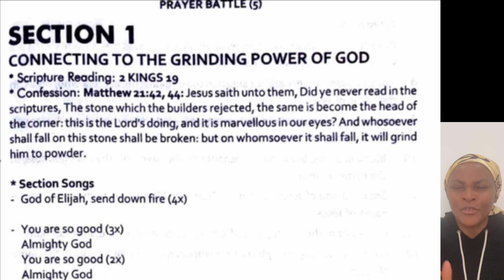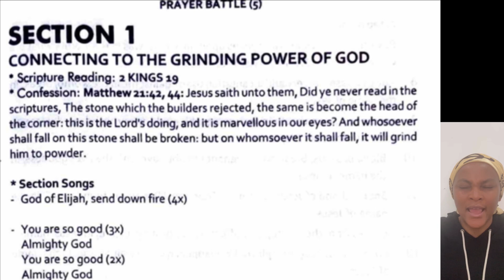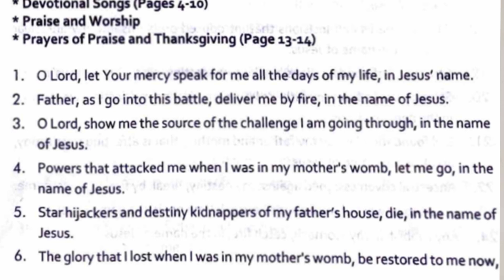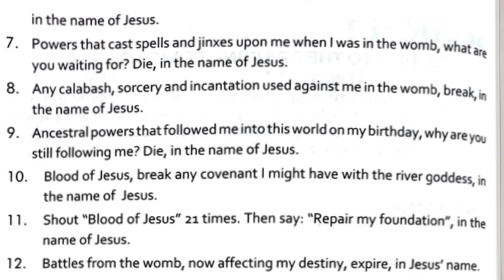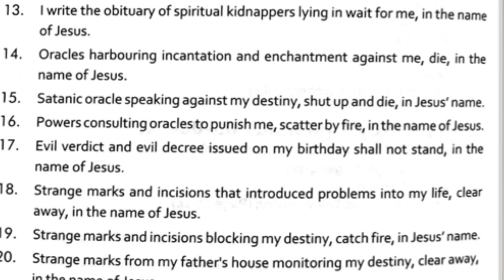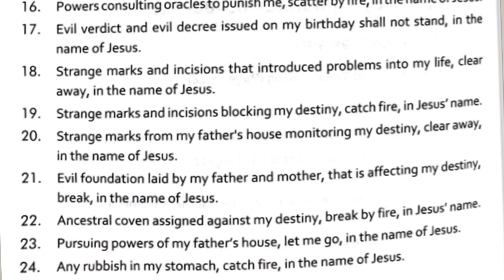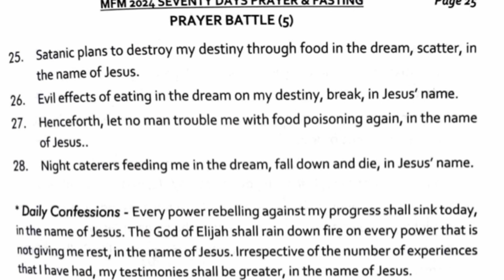Day 1 MFM 70 Days Prayer & Fasting 2024 Prayer Battle 5